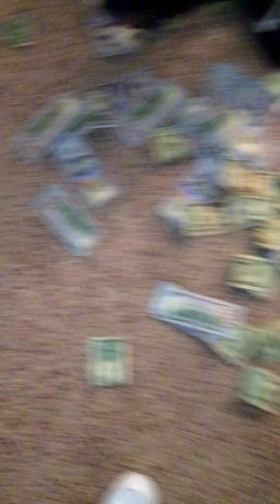ExcrasssChallenge Excrasss Excra$$$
Song By @TrendsetterQua on NEW HOTTEST MIXTAPE MostWantedVsLadiesMostWanted Excra$$$